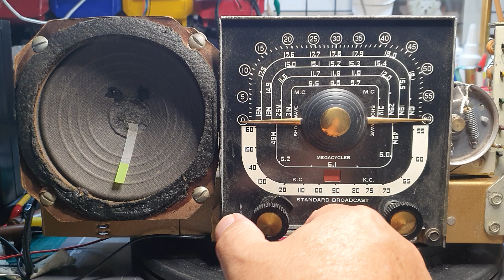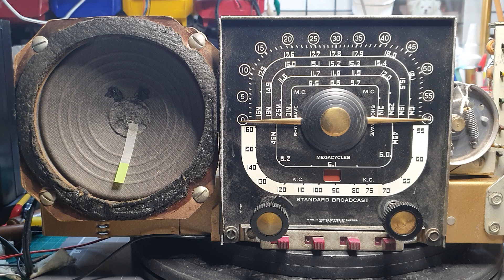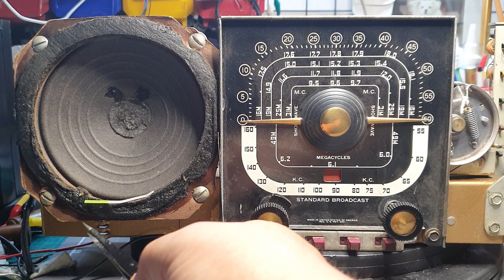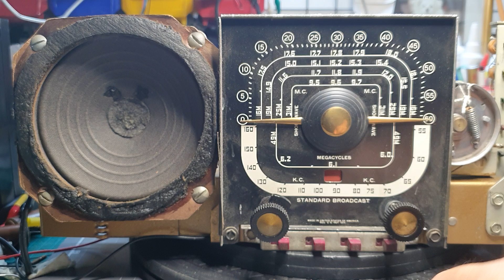Sing sing sing Zenith TransOceanic G500 Radio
ZenithTransOceanic  G500#
트랜스오세아닉(TransOceanic) G500 Ch= 5G40
제니스 라디오 코퍼레이션; 시카고, IL
국가
미국(USA)
제조사 / 브랜드
년도
1949년–1951년
범주
방송 수신기 - 또는 과거 WW2 튜너
Radiomuseum.org ID
19051
다른 이름: Chicago Radio Lab
튜브의 수
5
밸브 / 튜브

주요 원리
RF 스테이지가 있는 Superhet; ZF/IF 455kHz
파동대
방송 및 2개 이상의 단파 대역.
전원 유형 및 전압
라인 / 배터리(모든 유형) / 110(220) / 9 & 90 볼트
라우드 스피커
영구 자석 동적(PDyn) 라우드 스피커(이동 코일) / Ø 5.3 인치 = 13.5 cm
재료
가죽 / 캔버스 / 플라스틱 - 다른 소재 위에
Radiomuseum.org에서
모델: Trans-Oceanic G500 Ch= 5G40 - Zenith Radio Corp.; 시카고,
모양
휴대용 세트  8인치 (주전원 없이도 사용 가능)
치수(WHD)
430 x 280 x 200mm / 16.9 x 11 x 7.9인치
노트
여기 기사 도 참조하세요 .
Siehe auch den Artikel hier.
Vide anche el articulo là.
순중량(2.2 lb = 1 kg)
7kg / 15파운드 6.7온스(15.419파운드)
판매 첫해 가격
100.00 달러
외부 데이터 소스
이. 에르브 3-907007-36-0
회로도 참조
Rider's Perpetual, 1950년을 다룬 20권
에서 언급됨
브라이언트/콘스: 제니스 트랜스오세아닉
그림 참조
Das Modell은 "Radiokatalog"(Erb) abgebildet입니다.
다른 모델
여기에서 4491개의 모델을 찾을 수 있으며, 그 중 4096개는 이미지가 있고 3604개는 무선 세트 등에 대한 도식이 있습니다. 프랑스어로 TSF는 Télégraphie sans fil의 약자입니다.